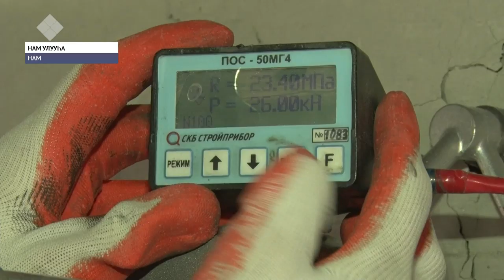Намҥа тутулла турар уһуйааҥҥа оҕолору икки ыйдарыттан көрүөхтэрэ